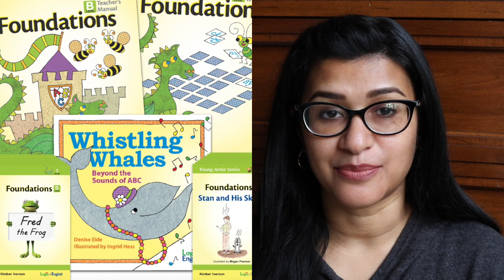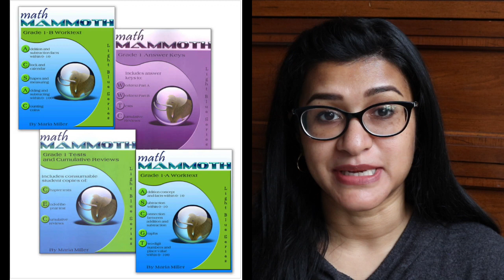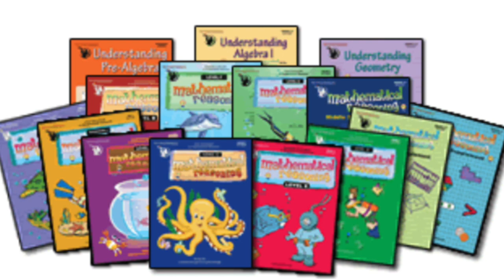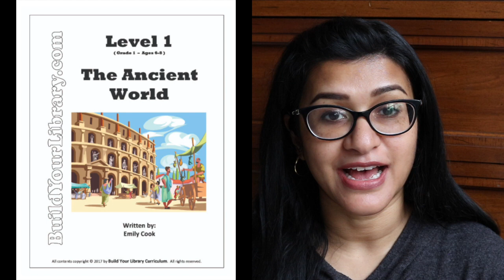HOMESCHOOL UPDATE January 2021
↓↓↓ CLICK TO SEE MORE INFO ↓↓↓

Hi, y'all! It's been a long time since I've posted a homeschool update, but I hope to post one every month this year. It's been a busy/weird/boring/exciting season in our lives, and I'm excited to tell you all about a MAJOR shift in our homeschool. I hope everyone is doing well out there, and I'd love to hear about how you're changing things up or keeping them the same in 2021.

So happy to be collaborating with my fellow booknerd friends Arlene @arleneandcompany, Shannon @thehiphomelife, Kelly @homeschoolbythebeach, and Amy @renegadehomeschool to bring you our candid homeschool updates. We're planning to do these monthly, so be sure to check out everyone's updates on Instagram!

If you want to see more real-time life updates and thoughts from me, follow along on Instagram @projecthappyhome! I share much more about our homeschool day and family life there, as well as my feelings about the current COVID-19 and political scene. Also, if you're interested in my secular memory work curriculum, I'll be posting release dates and sales on Instagram. Thanks for being part of the Project Happy Home community!

**I am wrapping up my 9th book this month, and it's due in large part to Audible!

Want to cultivate a growth mindset in your children? This journal will inspire you and your child to reach for their loftiest goals and to value mistakes as a way to learn along the way!

* THE CRAFTY CLASSROOM:
Searching for ready-to-go, comprehensive, and fun early learning printables? The Crafty Classroom is the perfect source for effective and entertaining educational printables!

* EVAN-MOOR PUBLISHERS
Evan-Moor Publishers creates a plethora of open-and-go workbooks to keep you on track and streamline your homeschool. Instead of meaningless busywork, Evan-Moor books lead your child through a progression of increasingly challenging learning activities to reinforce their knowledge.

* HOMESCHOOL SPANISH ACADEMY
We take virtual one-on-one lessons with native speaker instructors through the Homeschool Spanish Academy, and our Spanish language skills have expanded by leaps and bounds since starting with HSA! Check them out using the following link.

Mamas, your search for the perfect chore planner is OVER! This planner will change your housekeeping life! Get your own Motivated Moms planner/app and membership by clicking below.
The code is case-sensitive, has no spaces, and will take $3 off the first year of membership!

My name is Tanya, and I'm a doctor-lawyer turned secular homeschooling mom of 3 rambunctious kiddos, ages 11, 8, and 6.  In these videos, I share what I learn about secular eclectic homeschooling, ADHD & 2e parenting, and intentional living.

For example, I am a participant in the Amazon Services LLC Associates Program, an affiliate advertising program designed to provide a means for me to earn fees by linking to Amazon.com and affiliated sites.